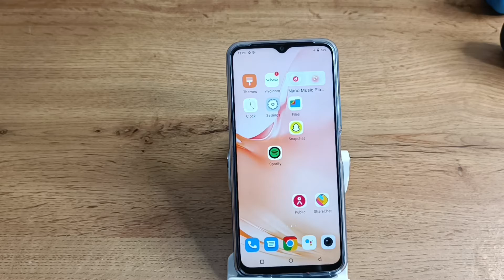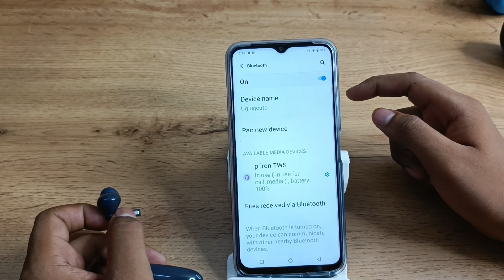How to connect Bluetooth earbuds in vivo phone